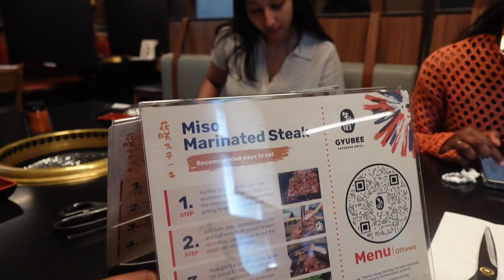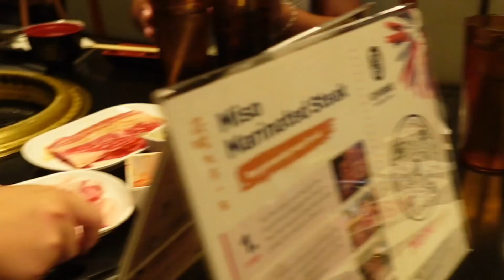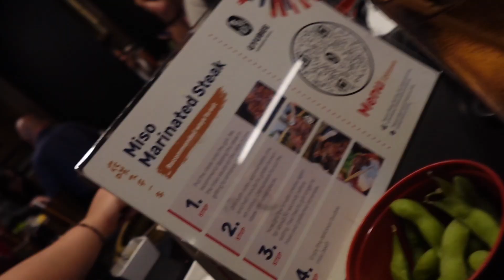First Day of Summer | KBBQ | FROYO | Summer of T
It’s summer, and officially the first episode of the Summer of T!!! Today I am going out with my friends to a restaurant, the mall, to get some froyo. I hope you all enjoy this video.